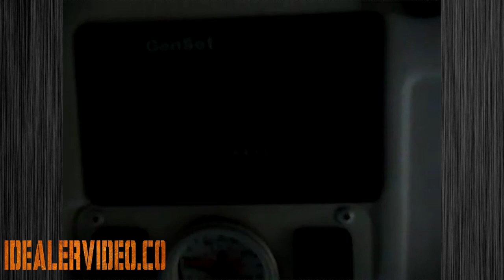2002 Leisure Travel Van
Under every Leisure Travel
Van you'll find foam insulated holding tanks and a rubber based
undercoating. Designed to protect components from the
elements of the road and weather, these features also serve to
give you a quieter ride. Units equipped with the dropped floor
have the added advantage of a lowered center of gravity provided
by the lowered fuel tank with heavy duty guard.

City hook-up connections for water,
electrical, phone/internet, and cable TV are all conveniently
located behind one of the exterior locking compartments.
A bypass valve enables you to fill your fresh water tank
without disconnecting the city water